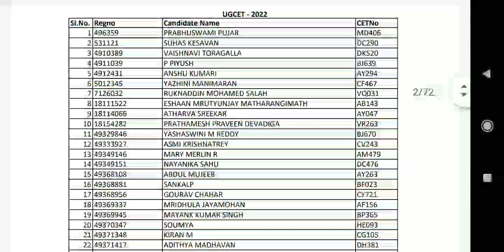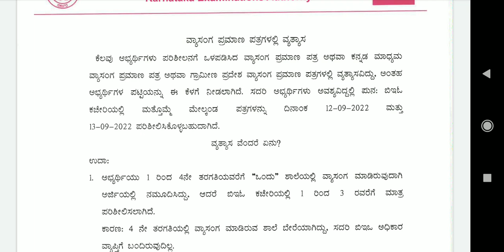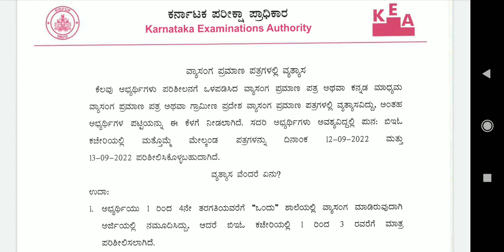KCET LAST CHANCE TO ALL STUDENTS | 12 - 09 - 2022 UPDATE | KCET COUNSELING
KCET counseling update 2022
Karnataka cet counseling 2022
Karnataka cet update
KCET exam verification slip
Top 10 bsc agri colleges
Agri line
Edu smarty
Educate kannada
Kannada cet 2022
Success talk jeevan 2022
Educare 2022 kannada

For quarries...